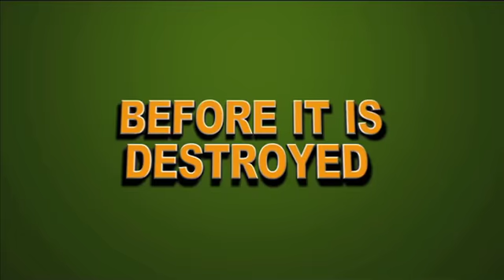Big River Man - DVD Trailer - Out Jan 18th 2010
Martin Strel is BIG RIVER MAN. A man who campaigns for a cleaner environment by swimming the lengths of some of the worlds largest and most polluted rivers such as the Mississippi, the Yangtze and the Amazon. His unbelievable swim across the Amazon is captured in the 2009 Sundance Award winning film available to own on DVD from 18th January 2010.

Overweight, over 50 years old and an alcoholic, Martin Strel made it to the Guinness Book of Records swimming the length of the Amazon River, while avoiding the ever present dangers of piranhas, snakes, crocodiles and sharks. The ultimate lads hero, Strel shows what can be achieved when chasing your dream, fuelled by passion, determination and, plenty of wine!
Strel proves that you do not need have to be young and slim to be an endurance swimmer and break Guinness World Records. BIG RIVER MAN tells the phenomenal story of how one man defies convention by swimming over 5,430 km of the Amazon River, to highlight pollution in the world.